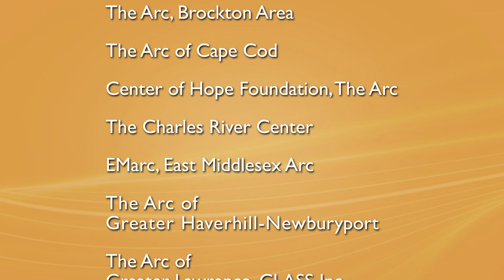The Arc in Massachusetts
Here at The Arc of Massachusetts, we are proud of all that we do. From making a difference in the life of a particular individual, to bringing families and communities across Massachusetts together, we work to create change by inspiring those around us. We encourage you to please watch this educational video to learn more about and become an advocate for The Arc of Massachusetts today!